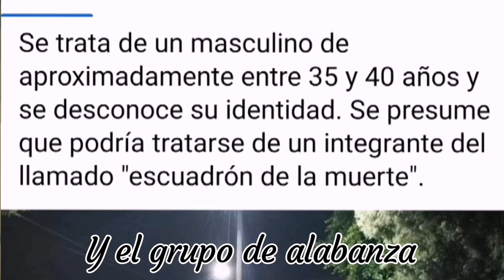La iglesia de Juan Pablo. Santiago Benavides